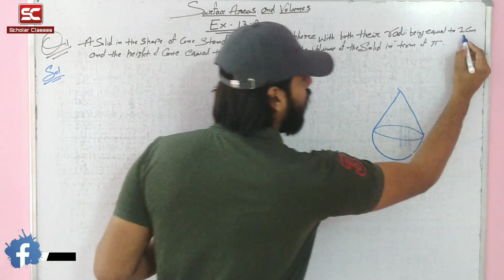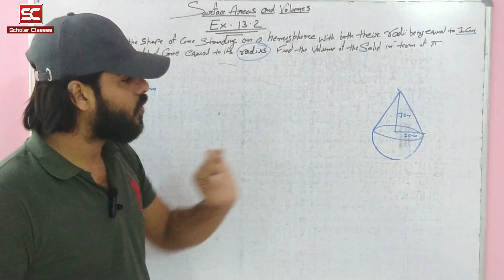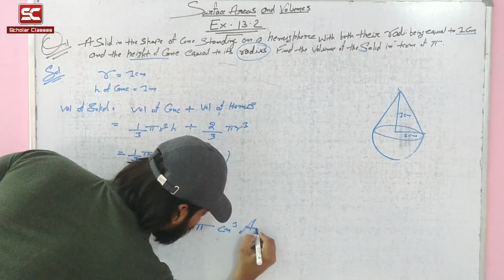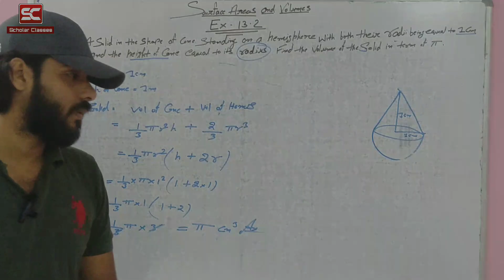Class 10th | Maths | Ex.13.2 | Q 1 | Surface Areas & Volumes | Chapter 13